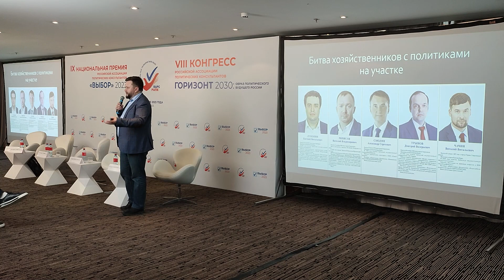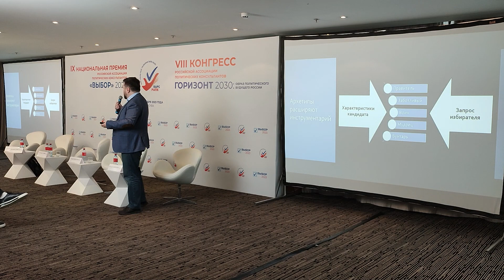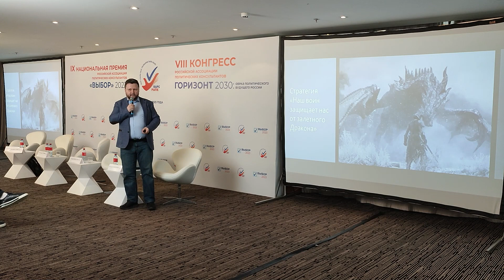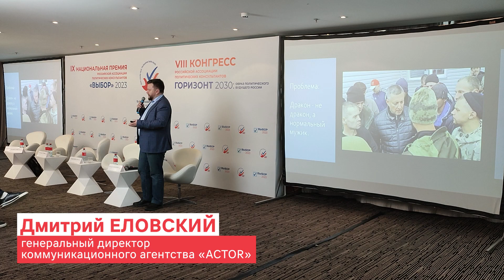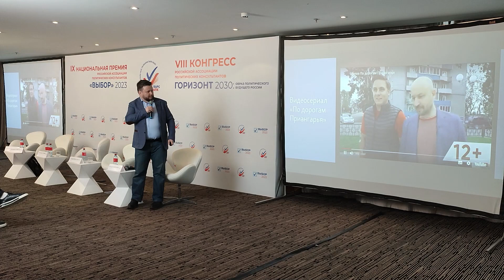Дмитрий Еловский. Перестройка образа кандидата на основе архетипов. Конгресс РАПК. Москва. 2023.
VIII Конгресс Российской ассоциации политических консультантов (РАПК).  15-16 декабря 2023 года. Москва. Горизонт 2030: Образ политического будущего России.
Экспертная панель "Школа "Минченко консалтинг".
Модератор Евгений Минченко,  президент коммуникационного холдинга "Минченко консалтинг", Президент РАСО, член правления РАПК.
Докладчик Дмитрий Еловский, генеральный директор агентства Actor.